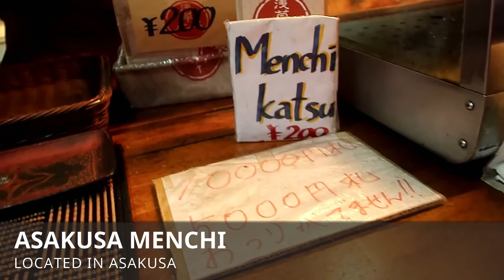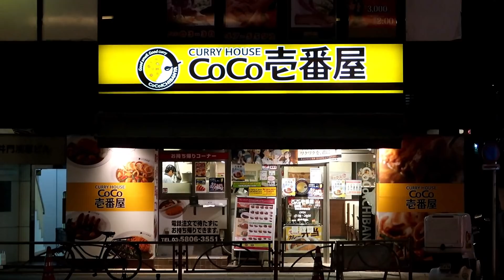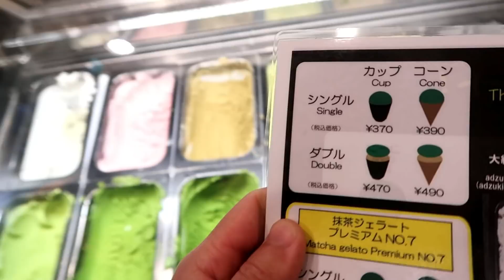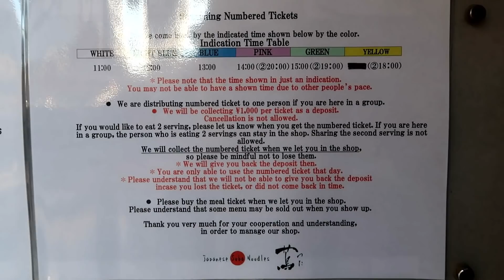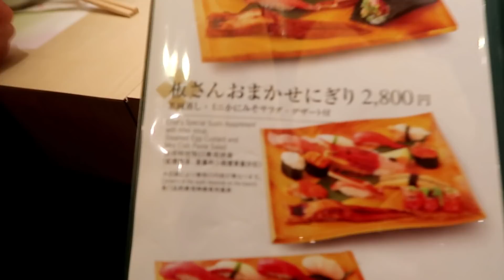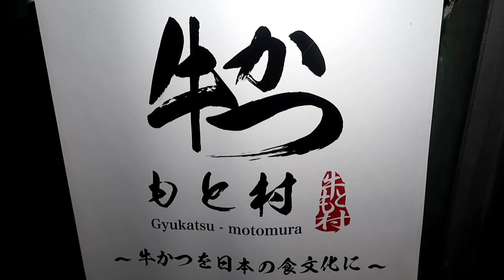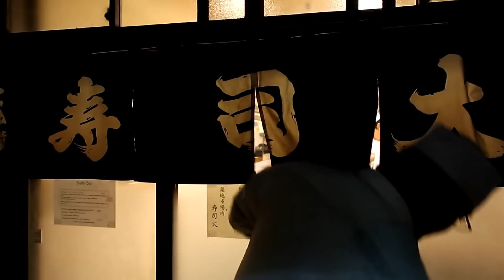10 Must Try Tokyo Restaurants in Japan | Tokyo Food Guide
Here's is my top 10 must try Tokyo restaurants in Japan.  This took awhile for me to make since there were so many delicious restaurants in Tokyo and there were many that I wanted to include!  Doing a top 25 probably would have been easier then doing a top 10 must eat foods in Tokyo list 😂 I'm sure this list will change if I ever go back to Japan, but for now these are my top 10 places that I would recommend to anyone visiting or that lives in Tokyo!

All of these places are covered in my food vlogs that you can check out if you want a more information about each location and what what you should eat there.  I think I covered a good range of places for you to eat at from Asakusa Street Food, to delicious desserts, best ramen in Tokyo, and also my favorite sushi places in Tokyo.  Hopefully this top 10 list will serve as a good tokyo food guide and will add to yours of things to do in Tokyo.

» #09 Curry House CoCo Ichibanya ‎カレーハウスCoCo壱番屋 - Many Locations

» #07 Zakuzaku Croquant Chou クロッカンシューザクザク 原宿店 - Harujuku

» #05 Ginza Noodles むぎとオリーブ 銀座店 (Mugi to Olive) - Ginza

Since Sushi Dai has moved to a new location they had to start over on Tabelog with reviews so the rating will change, however from the reviews it looks like its still a top notch place to visit!  The menu is the same I believe and you can still get their delicious and affordable omakase at the Toyosu Market location.